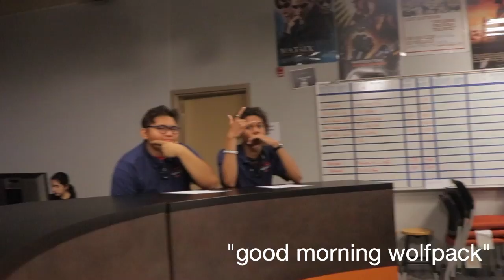VAPA Gala Intro Video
Cosumnes Oaks High School presents VAPA Gala 2019